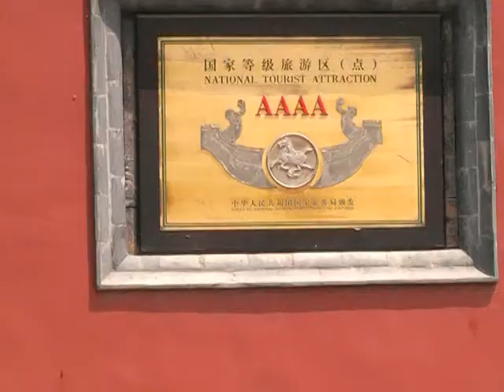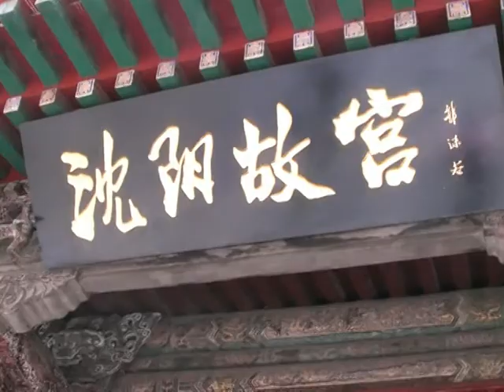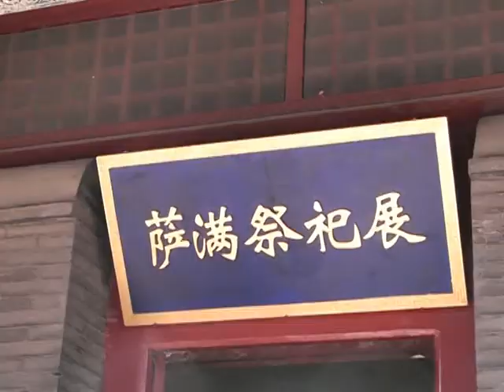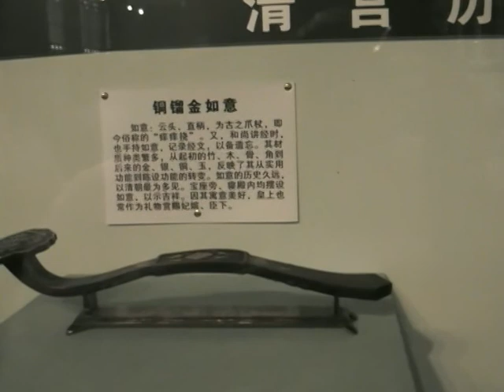China, Shenyang Imperial Palace 沈阳故宫 (5 Jul 2010)